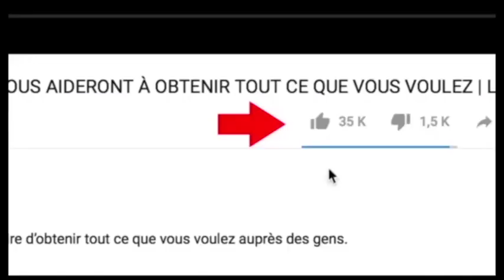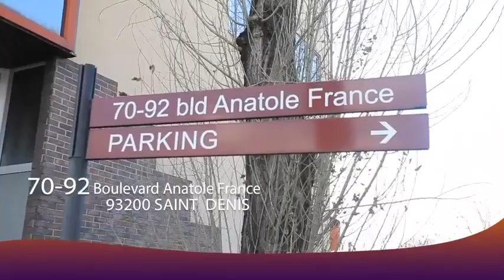🚨Urgent Vérité a Face : Artiste KIMBANSEKE !!! SHAKO Asala Mwasi Na Nga Na BALAKA Mais TOBOTA Te